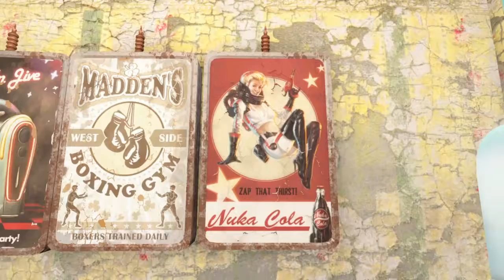Settlement Spotlight: Taffingtons boathouse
Also a huge thank you to PS4 mod authors for making this possible.